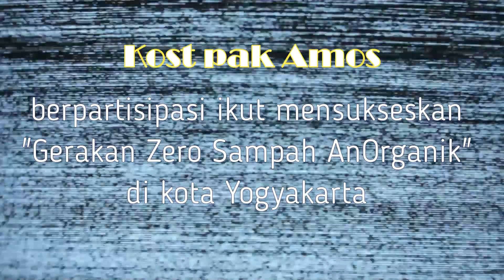Buanglah puntung rokok pada tempatnya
Kost pak Amos ikut mensukseskan "Gerakan Zero Sampah AnOrganik" di kota Yogyakarta dengan memberi edukasi kepada penghuni kost agar selalu memperhatikan kebersihan, terutama sampah-sampah yang dihasilkan, contohnya dengan memberi teguran agar membuang puntung rokok pada tempat yang disediakan berupa tong sampah bertuliskan Residu.